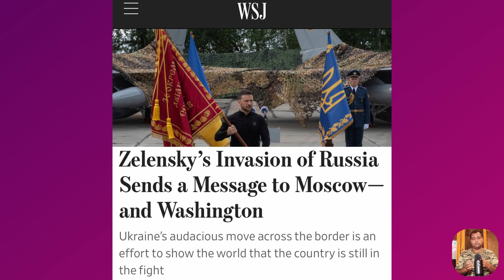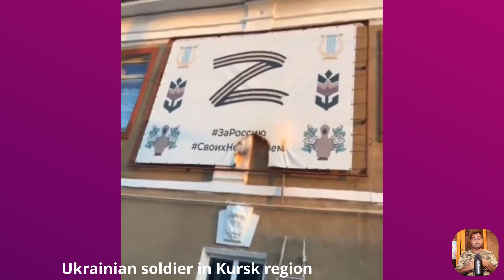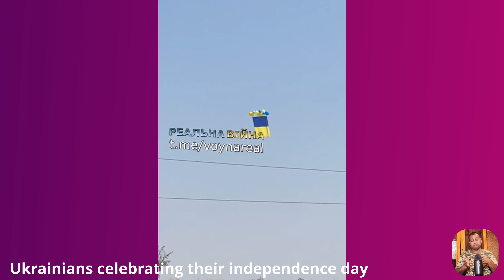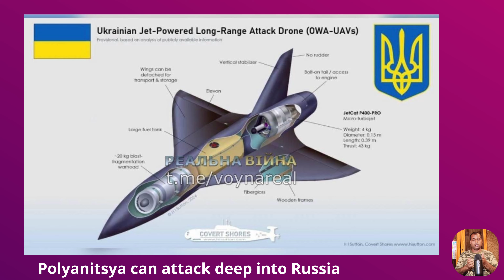PM Modi and President Zelensky: True Allies as Ukrainians Advance Deep Behind Russian Lines!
In this video, we explore the strengthening bond between Indian Prime Minister Narendra Modi and Ukrainian President Volodymyr Zelensky, highlighting their mutual support amid the ongoing conflict. As Ukraine makes significant strides in pushing deep behind Russian lines, we delve into how this alliance plays a crucial role on the global stage. Don't miss out on the latest updates and insights on this dynamic partnership and its impact on the current geopolitical landscape.